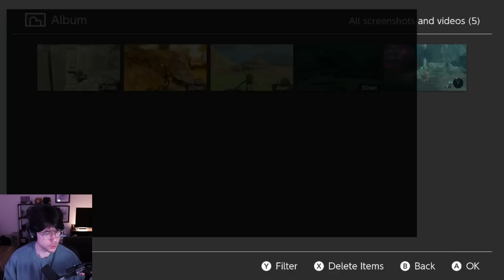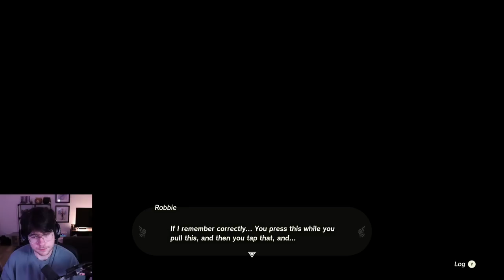Limcube plays Tears of the Kingdom (First Playthrough / Part 2)